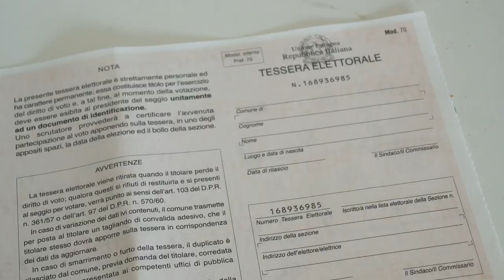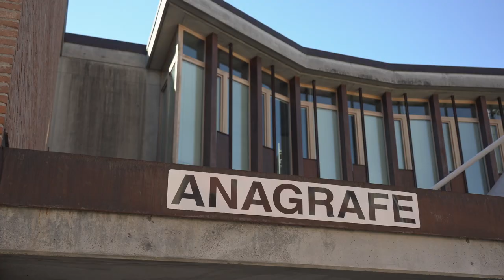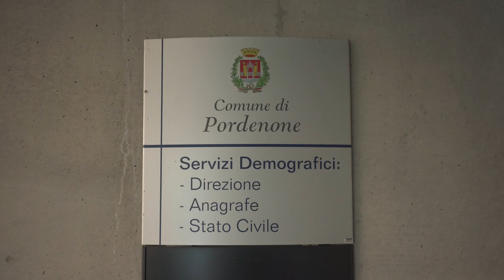Elezioni Politiche 2022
Si vota domenica 25 settembre dalle 7 alle 23 nei seggi tradizionali all’interno delle scuole. Chi abitualmente si reca ai seggi di via Fonda, quest’anno vota eccezionalmente in via Peruzza.